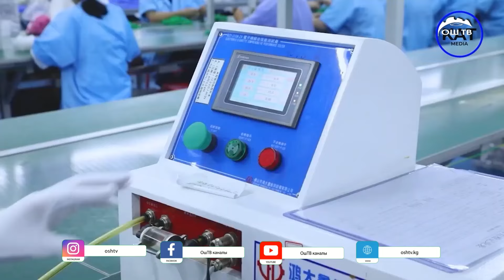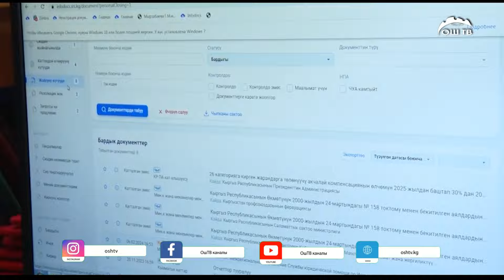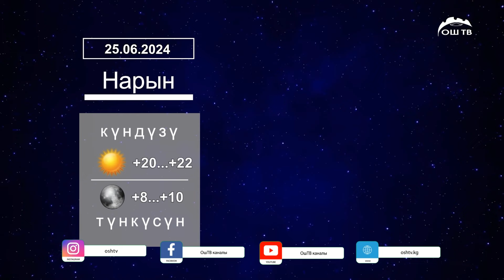Кечки ЖАҢЫЛЫКТАР топтому 24.06.2024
Ваша реферальная ссылка
"Участвуй в акции ЧЕ24 от МОСТБЕТ и получи возможность выиграть путевку на Мальдивы и другие крутые призы. Переходи по ссылке ССЫЛКА и получай повышенный бонус к первому депозиту 26000 сом"